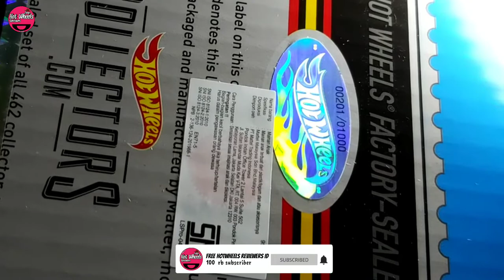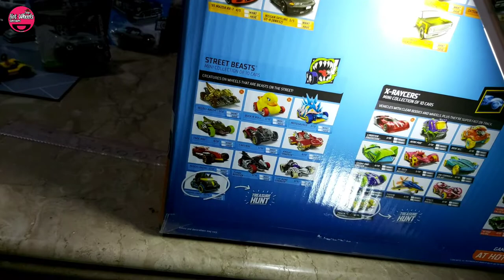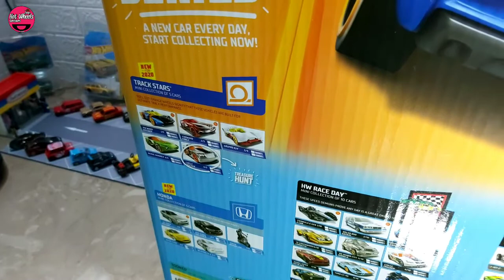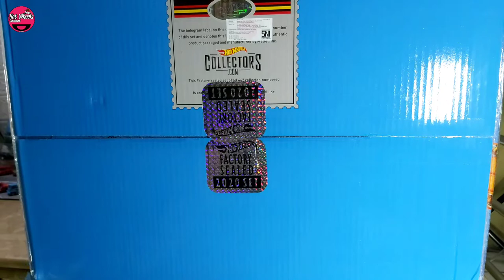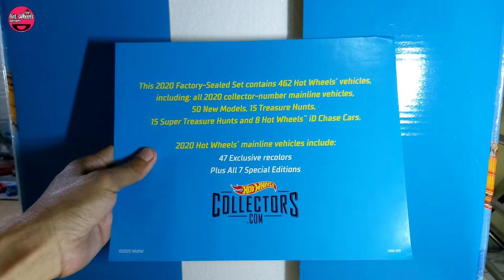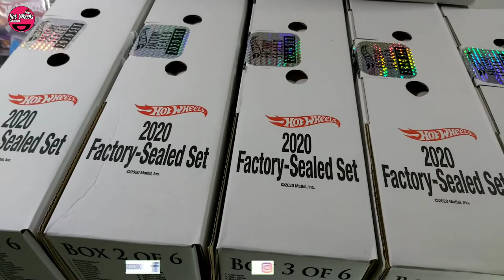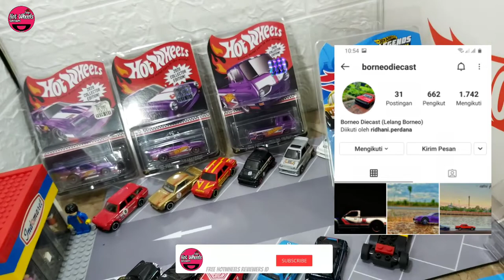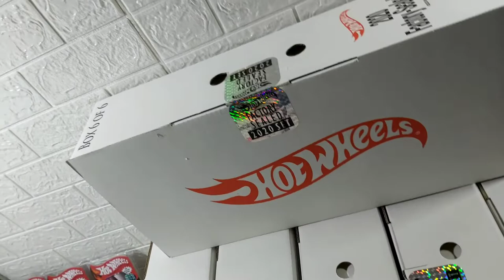AKHIRNYA FHR UNBOXING HOTWHEELS FACTORY SEALED 2020 PERTAMA DI INDONESIA - TAPI ???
Assalamualaikum..
Sobat FHR_id Dimanapun Berada, Semoga Selalu Dalam Keadaan Sehat wal afiat, Aamiin..  Di Video kali ini AKHIRNYA FHR UNBOXING HOTWHEELS FACTORY SEALED 2020 PERTAMA DI INDONESIA - TAPI ??? ini bukan punya FHR, FHR hanya diberi kepercayaan untuk Unboxing oleh Sobat Diecaster kita Om Dhani Praja/Borneo Diecast silahkan di Follow di IG dan menurut beliau mungkin nanti item item FS ini akan di lelang di FB nya Om Zakifuadi Ahmad, bagi Sobat semua yg tertarik bisa di Follow dan di ikuti akun IG dan FB nya..  AYOO KITA INVESTASI DI HOTWHEELS, jangan lupa komen juga yaa?? Ayoo kita simak video nya sampai habis ya Sobat FHR semua..

Instagram :Free Hotwheels Reviewers [ @fhr_id ]
Group WA :

Barang Barang EX OPEN/UNBOX/REVIEW FS 2020 akan di lelang disini :
IG : Dhani_praja dan Borneo Diecast

Fan Mail :
“Sobat FHR_id
Banjarbaru, Kal-Sel  70714